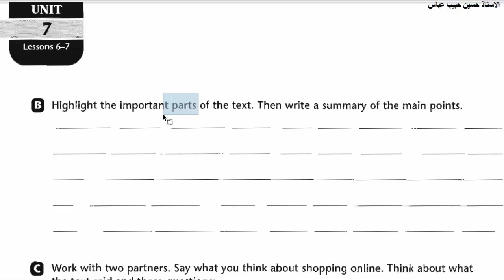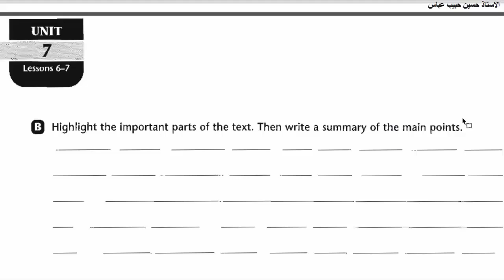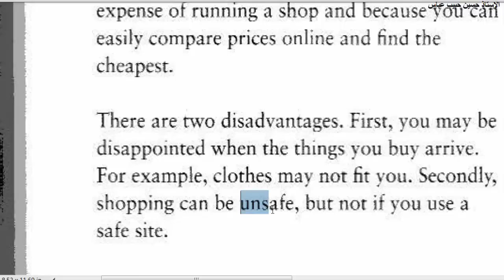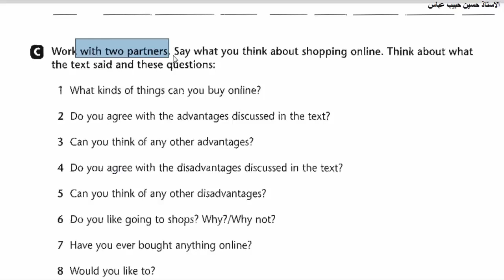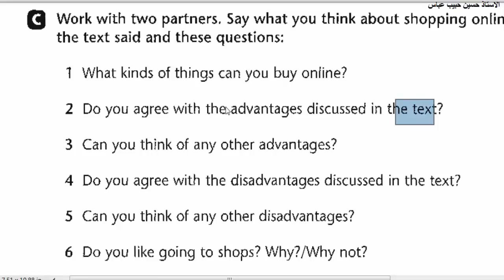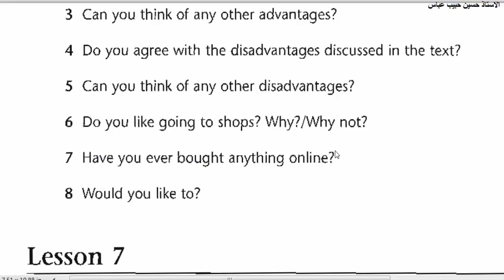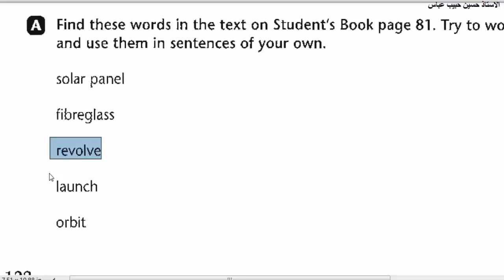انكليزي رابع اعدادي نشاط ص 122